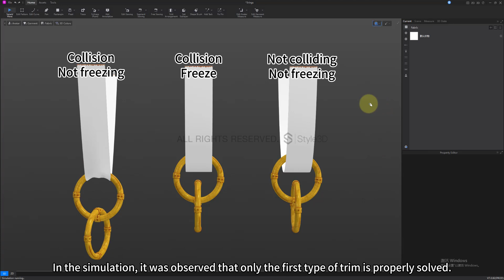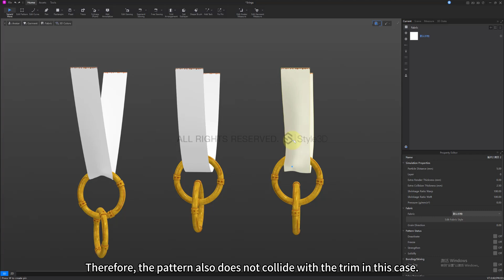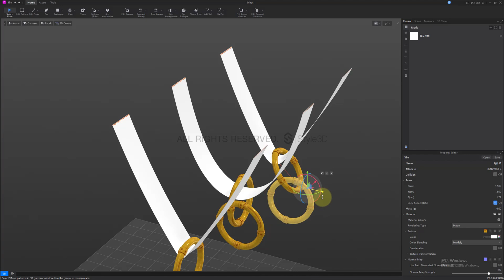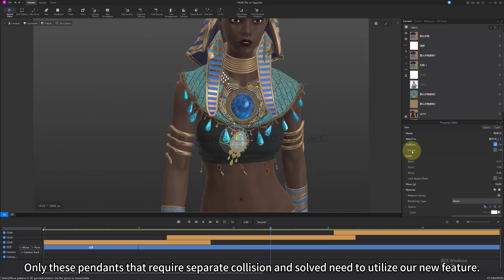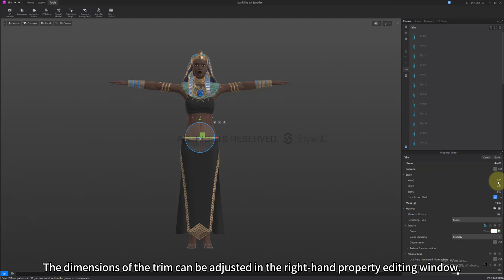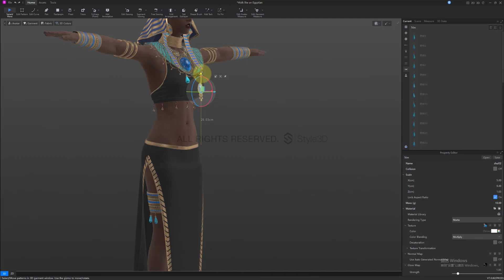[Atelier V7.0 Tutorial]: Detailed Explanation on Accessories Simulation